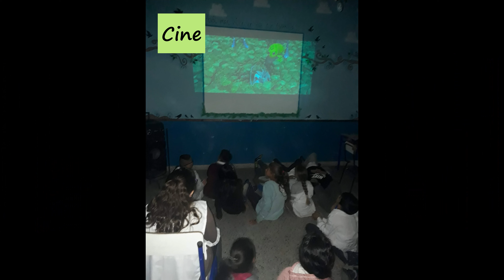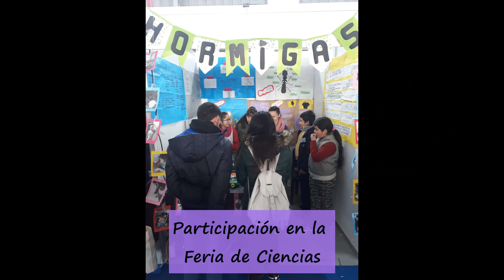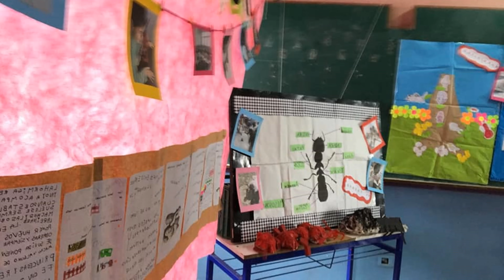Ramos et al., 2020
Los profesores Ivana Ramos y Martín, en conjunto con sus estudiantes de la Escuela especial 503. Carolina Tobar García. Buenos Aires, Argentina. Nos muestran los resultados de su proyecto de hormigas.